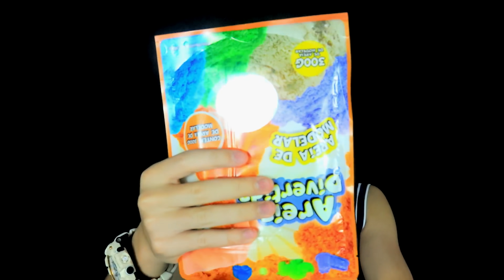ASMR TINGLES LENDÁRIOS QUE FARÃO VOCÊ DORMIR [BINAURAL ORELHA A ORELHA]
ASMR Português Brasileiro PTBR - TINGLES LENDÁRIOS QUE FARÃO VOCÊ DORMIR - BINAURAL DE ORELHA A ORELHA, DOIS MICROFONES DIRECIONAIS